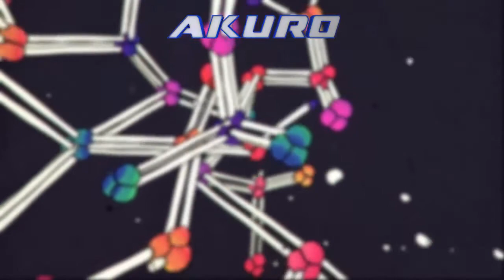Minecraft | Fast Food moderne (St-Hubert) dans Minecraft !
Visite d'un Fast Food moderne dans ma ville sur Minecraft !

🔗Liens utiles

💻Mon matériel

▼Config PC▼

CPU : I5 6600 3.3 GHZ
GPU : GTX 970 OC 4 GB MSI
MBD : Asus Z170 Pro Gaming LGA 1151
RAM : DDR4 16 GB 2666Mhz

▼Périphérique▼

Casque / Micro : Razer Kraken
Souris : Mad Catz R.A.T. Pro S
Clavier : Cooler Master Storm Devastator
Webcam : Logitech C615